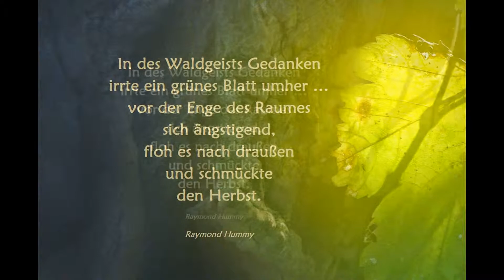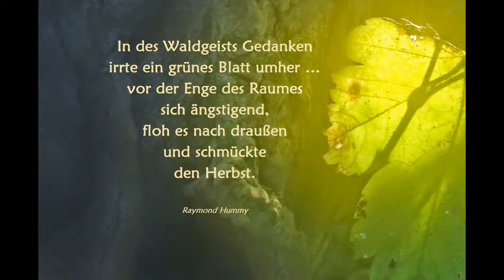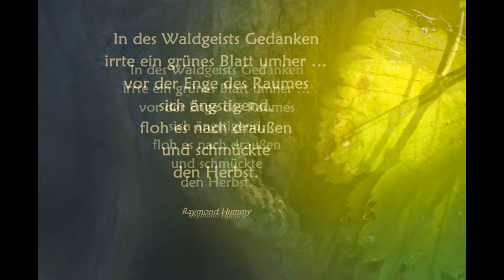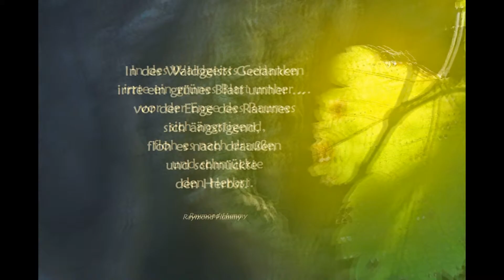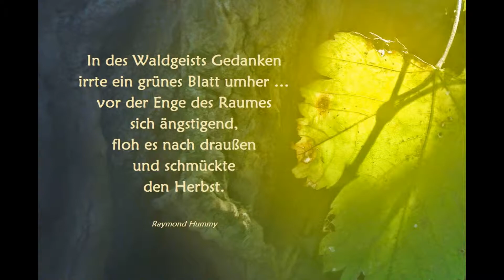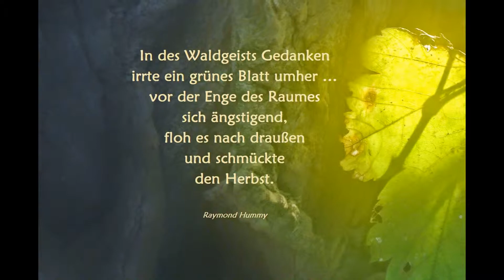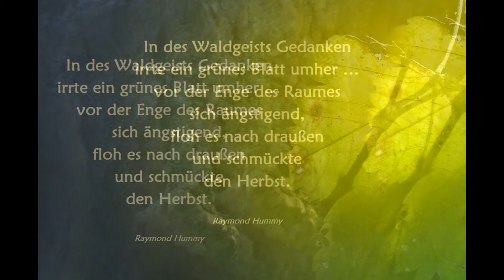Lyrik - Raymond Hummy Art - "Forest" Jiang Li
Lyrik lyric Raymond Hummy Art
Foto + Lyrik by Raymond Hummy (Bildender Künstler, Dramatiker, Lyriker, Künstlerische Fotografie)